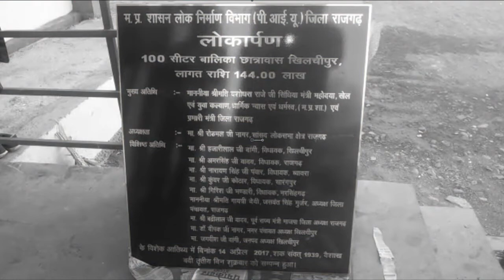" घटिया छात्रावास का लोकार्पण "| Corruption in PWD Department Exposed India First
राजगढ़ - भ्रष्टाचार का छात्रावास | PWD का एक और भ्रष्टाचार  |कब होगी कार्रवाई .??
खिलचीपुर का घटिया छात्रावास  |1.44 करोड़ में घटिया निर्माण  |मंत्री जी ज़रा देखिये .!!
खिलचीपुर (राजगढ़ ) |Mission Against Corruption